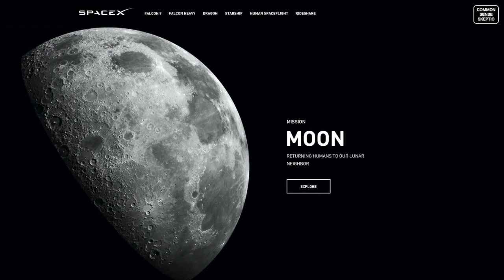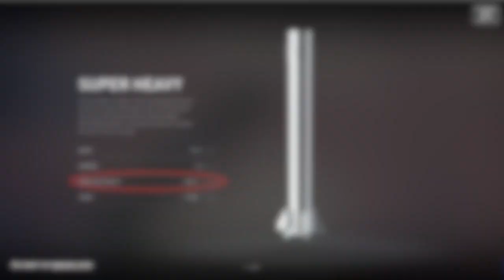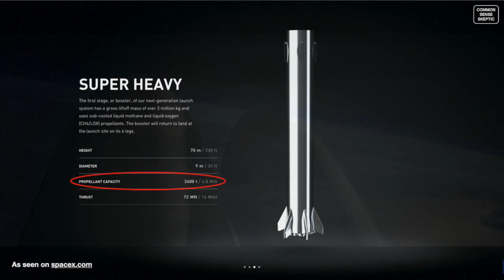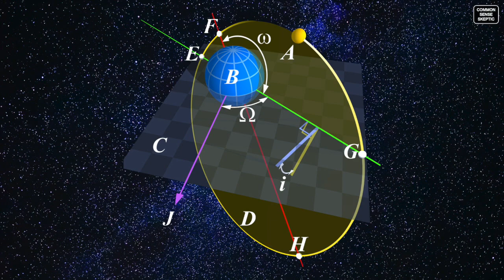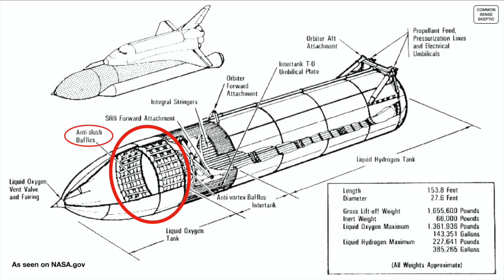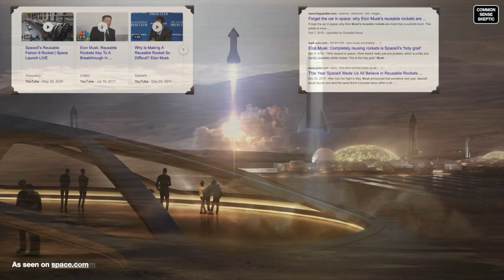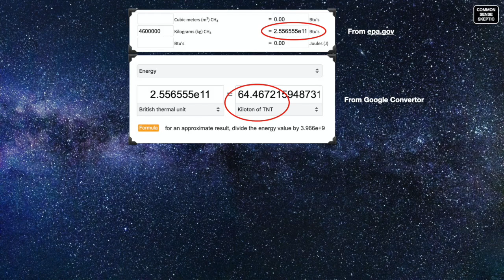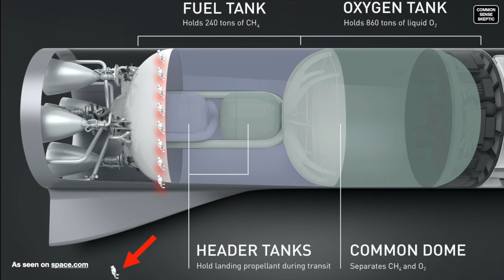EP5 - STARSHIP ORBITAL REFUELING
Episode 5 in the Debunking : StarShip series takes a hard look at the concept, viability, costs, and dangers of orbital refueling - since the StarShip logistics revolve around this unproven technology. Without orbital refueling, StarShip will only ever be another orbital delivery system, if it ever flies at all.

We also had a little fun figuring out the explosive potential of a fully-fueled system, which was eye-opening to say the least!

And to the Musk fanboys dropping 'dislikes' on the page without being able to refute any of the numbers - Thanks for dropping by and bumping our view count. Every view helps!